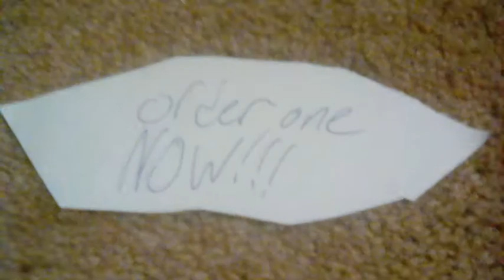teleport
lego stopmotion